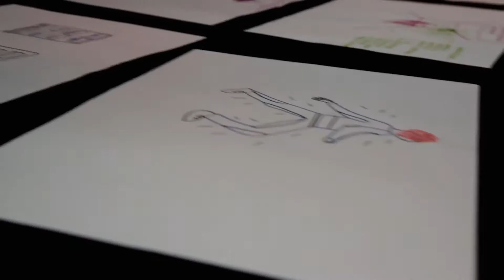Les vêtements connectés prennent vie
A quoi ressembleront les vêtements connectés de demain ? Un projet mené par Orange et l’ENSAD.

Un projet mené par Orange et l’ENSAD.
Dans le cadre de l'exposition Jean-Paul Gaultier au Grand Palais, cinq étudiants de 4e année à l’ENSAD (Ecole Nationale Supérieure des Arts Décoratifs) des ont explorés le temps d'un workshop la thématique du vêtement connecté avec les équipes de recherche d'Orange. Etudiants et chercheurs ont confrontés leur regard sur cette thématique transversale à travers différents exercices d'idéations et de matérialisation. Les résultats de cette réflexion sont présentés pendant la conférence « Mes vêtements prennent vie » à l’auditorium du Grand Palais.